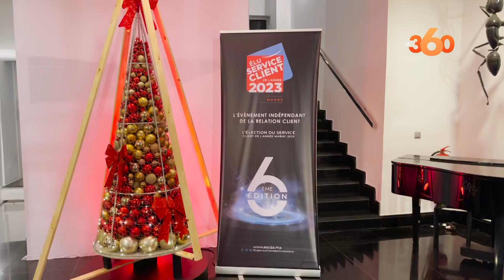Orange Élu service client de l'année 2022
Orange vient d’être «Elu Service Client de l’Année» pour la sixième fois consécutive. Fruit de l’approche omnicanale adoptée par cet opérateur télécom, cette nouvelle consécration vient récompenser l’attention particulière que porte MEDI TELECOM, à la qualité de son service client depuis sa création, il y a 23 ans.